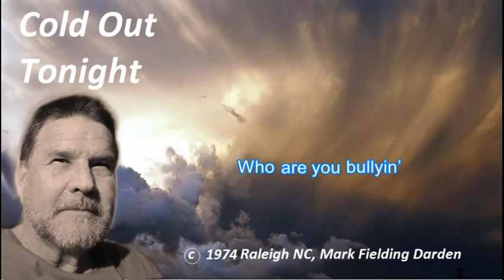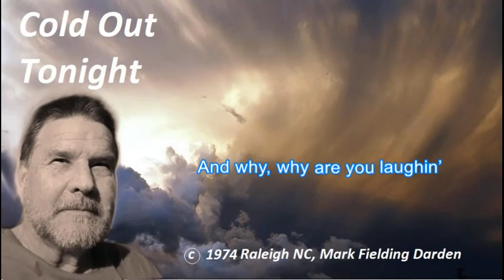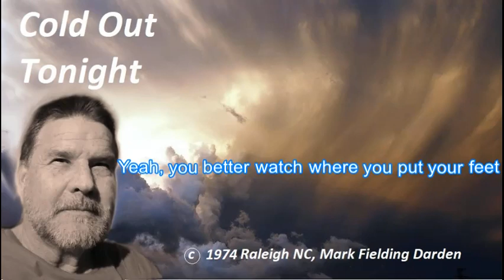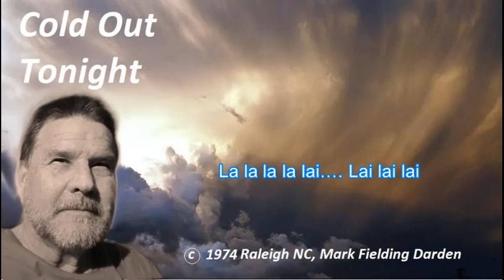1975 Cold Out Tonight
Didactic Darden strikes again!! This is a beautiful song... with a message. Just recorded for the first time since it was written in 1974.

I had just turned 21 when I wrote this. I used to play a "harmonica duet" on it with Lloyd Edwards of Raleigh NC. We played around many campfires, and this song was a steady favorite. Not sure how it escaped a harmonica part.

I think that after I added the pretty guitar part, the song took on a new direction. I actually had it going down Reggae Road until then. I have since erased those reggae tracks because I liked this version so much better. The drums are so real and "with" you. So is the bass. And the guitar sparkles.

A very lovely song.

Cold Out Tonight
Mark Fielding Darden

Hey, what are you doin’
Who are you bullyin’

And where, where are you goin’
Are you sure what you’re knowin’
Ain’t just think and no feel

Better watch the weather tonight
Gonna be cold out tonight
Yeah, yeah, yeah
Cold, cold out tonight

La la la la lai…. Lai lai lai

And who, who are you foolin’
Who are you rulin’
Out this time around?

And why, why are you laughin’
Those sounds that you’re hearin’
Are only your echoed, frightened cries

See if you can make your life cold
Make your face grow old
Keep on doin’ yourself in

Yeah, you better watch where you put your feet
Cause they’re the ones that beat your friends

Mmm… Yeah, yeah, yeah
Lai lai lai
Lai lai lai

All tracks: Mark Fielding Darden